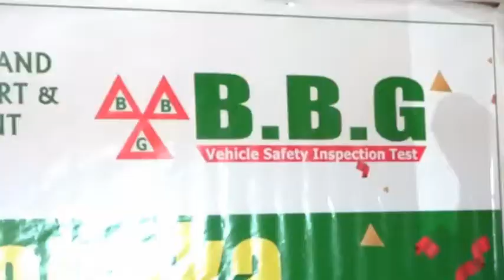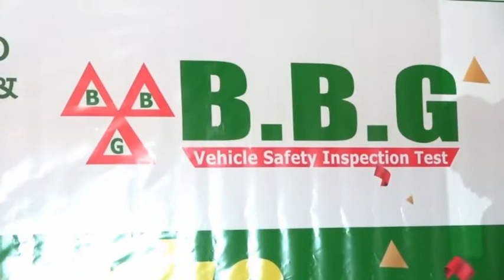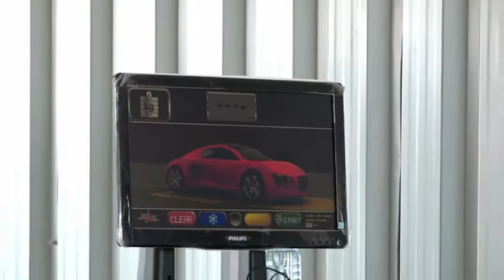Xarunta Badqabka Gaadiidka Oo Berbera Laga Daah Furay